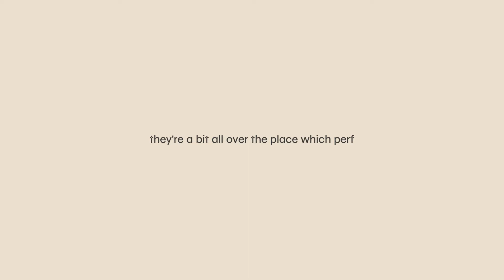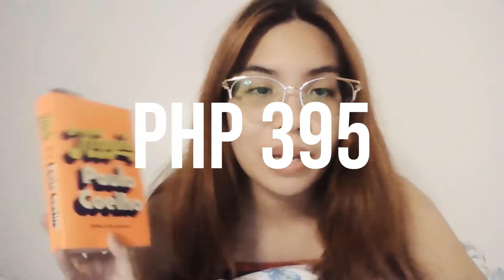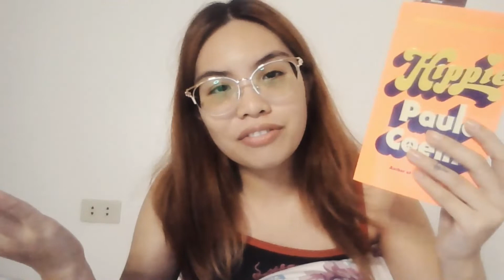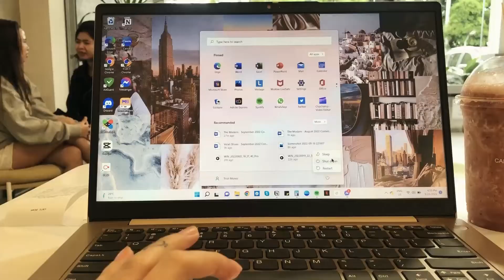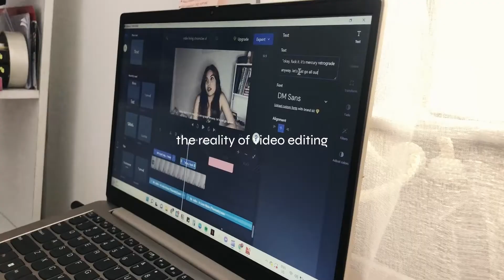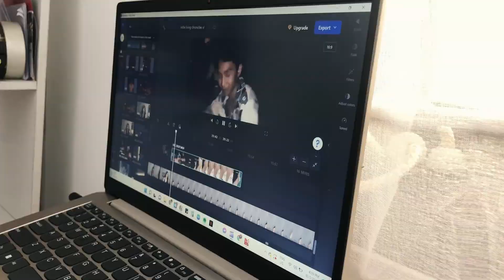working at a café, recovering, reading, journaling & going out again // INDIE LIVING CHRONICLES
some “all over the place” clips from the last week of September and the first few days of October. glad that I’m slowly getting back to my old pace! hope you enjoyed this one. thanks for dropping by 😊

TIMESTAMPS
00:00 intro babyyy
00:35 THURSDAY: about my current read
01:38 my reading journey
03:40 going on a tangent about the smell of books haha
04:42 FRIDAY: yoga & getting ready
05:38 more montage before going to the cafe
05:49 work, work, work
06:08 SATURDAY: adulting stuff
07:11 SUNDAY: recovering at home
07:31 MONDAY: woke up to neighbors fighting lol
08:04 talking about internal struggles
09:17 weekend = seeing friends
09:35 TUESDAY: hello October
10:08 let’s do some yogaAaA
10:48 la cena
11:12 editing my mercury retrograde vlog!
12:00 byieee see ya soonnn

let's grow this channel together! if you want to support me in creating better content for you, feel free to contribute

if you've reached this part, comment "October's almost done and you're just posting this now lol"